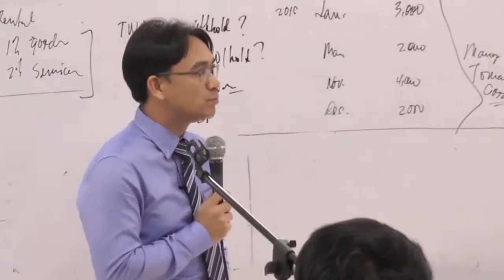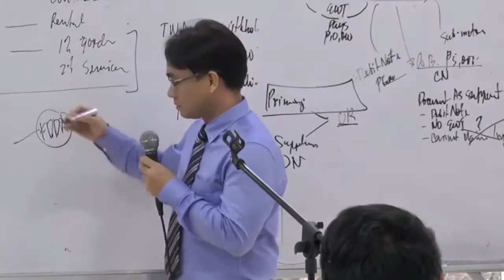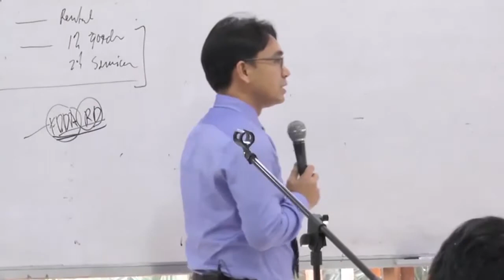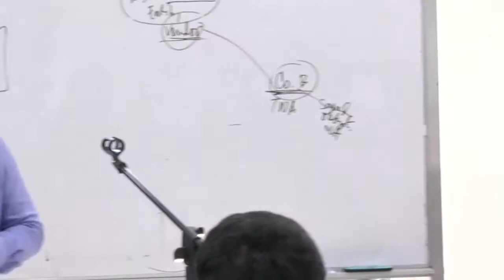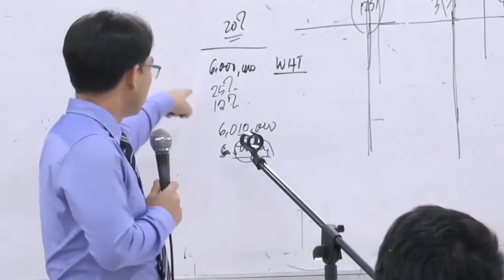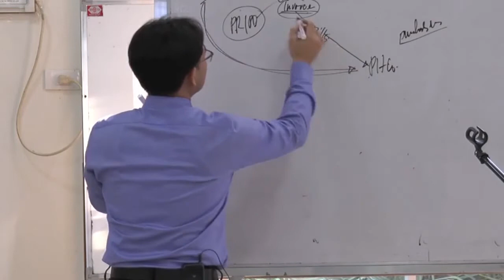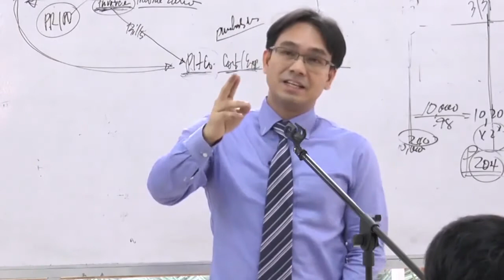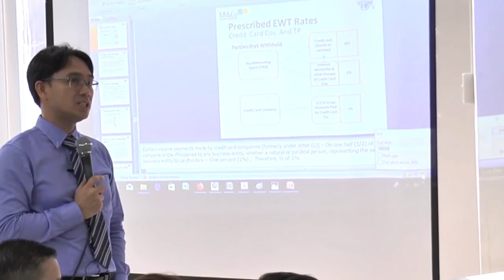Taxation - Raymund J. Manaig - Expanded Withholding Tax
Notes:
1.)   RR 2-98 only provides for expenses whose income payments require withholding of taxes. With that being said, not all expenses require withholding of taxes.

2.)   However, for the shared services, in effect, what the taxpayer would be paying is not the income payment to the service provider but only the portion of the expense akin to a reimbursement. The proper withholding agent should be the payor/lessor who paid the service provider/MERALCO directly. As such, the withholding tax for the service was already paid.

3.)   Provided that, regarding the necessity to withhold, if there is a cost sharing agreement between the two entities, then there is no obligation for the payor to withhold taxes on its share in the cost. The payee presumably already paid the withholding tax upon payment to the service provider.

4.)   In this video, it was clear that the 2 entities: lessor and lessee re: MERALCO billing, are not related parties (they used to be); also, there was no cost sharing agreement between them.  Thus, there is an obligation to withhold the taxes on the utilities services which the lessor charged the lessee, in order for the lessee to claim the utilities as expense for income tax purposes